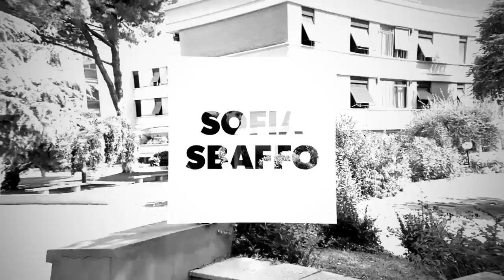Anche le ragazze fanno Parkour, e sono pure forti !!!!!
Ben tornati sul canale, oggi vi propongo non una classifica ma 10 ragazze che fanno parkour in Italia e che tutti dovreste conoscere, spero possa essere si ispirazione per tutte le ragazze che vorrebbero iniziare a praticare e anche a chi già pratica :D